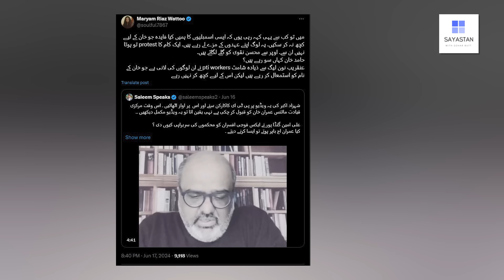Ali Amin ki Gundagardi !! Sheikh Rasheed nay badi Game kar di | Youthiye Confuse ho gaye